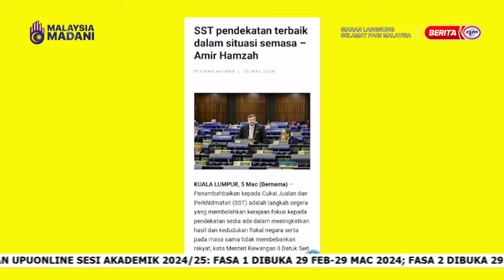7 MAC 2024 - SPM - BIAR BETUL!